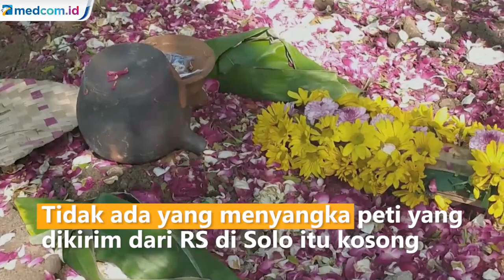Jenazah Tertinggal, Petugas Kuburkan Peti Mati Kosong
Tim penguburan cepat desa di Klaten, Jawa Tengah tidak sengaja memakamkan peti kosong karena jenazah tertinggal dan tidak dimasukkan ke dalam peti, hal ini segera mendapat diklarifikasi bahwa jenazah masih tertinggal di rumah sakit.

Petugas membongkar peti kosong di tempat pemakaman Desa Karanglo, Kecamatan Polanharjo, Klaten, Jawa Tengah. Kejadian ini tidak disengaja dan berawal dari tugas tim kubur cepat desa yang bermaksud memakamkan seorang warga yang meninggal akibat Covid-19.

Sesuai prosedur, tim pemulasaran dan pemakaman harus langsung memakamkan peti jenazah, namun tidak ada yang menyangka bahwa peti yang dikirim dari rumah sakit di Solo itu kosong atau tidak ditemukan jenazah di dalamnya, setelah tim kubur menerima telepon dari rumah sakit bahwa jenazah masih tertinggal di rumah sakit.

Saat ini jenazah pasien tersebut telah dimakamkan sesuai protokol kesehatan dan prosedur pemakaman Covid-19. Klarifikasi bahwa tidak ada unsur kesengajaan dalam prosedur pemakaman disampaikan langsung oleh Kepala Desa Karanglo yang menjadi bagian dari tim kubur cepat desa.